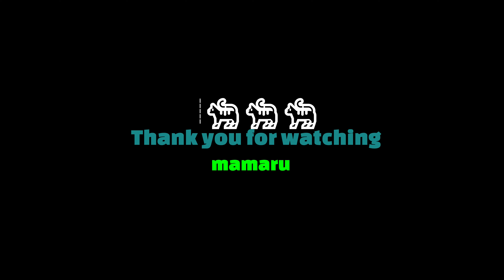Tacticool「－Control the hill－高台を制する」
以前勝利目前で試合に敗北しました
高台をキープしていたら、展開が変わっていたかもしれません
今回はその時の失敗を踏まえて、高台側で防衛したいと思います
I lost the match just before the victory
If I kept the hill, the situation might have changed.
This time, based on the failure at that time, I would like to defend on the hill side.